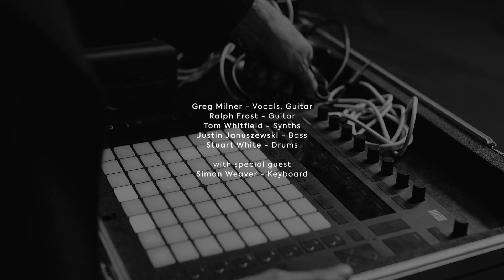Supercaan - LIVE 'A Tiger Walks The Streets' Session 2024 (Feat. Simon Weaver)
Recorded at Robannas Studios on Sunday 10th March 2024. All songs taken from the album 'A Tiger Walks The Streets'.

Set List:
Storms Over Scafell
Zoetrope
Ricochet
Everything Collapses
Panic Carefully With Me
Nagoro

Produced and Mixed by Simon Weaver
Cameras and Editing by Simon Peecock